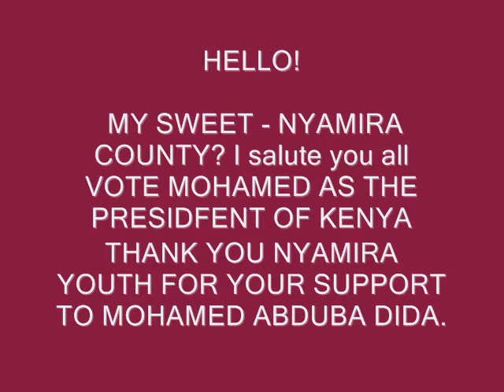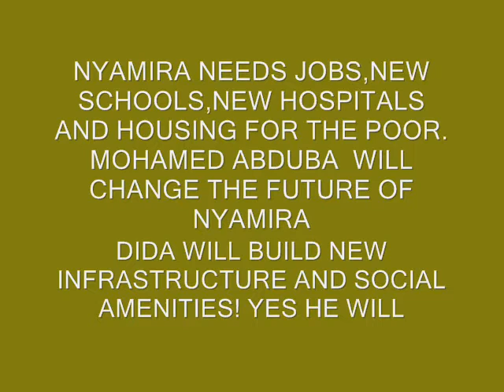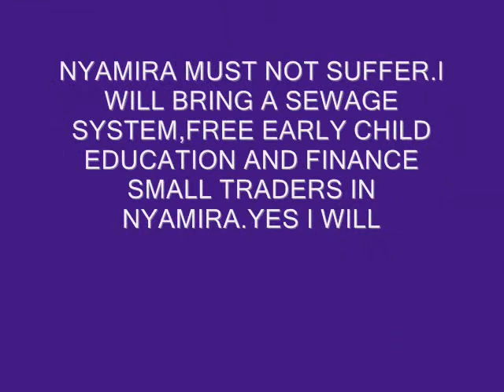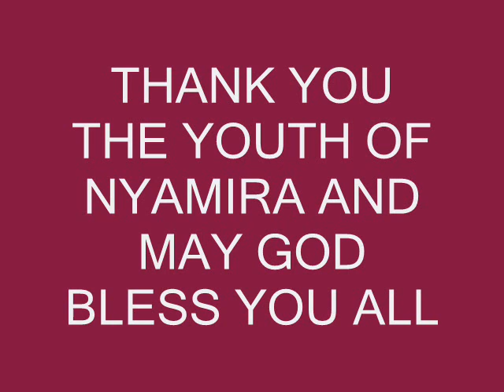KENYA ELECTIONS 2013 DIDA NYAMIRA COUNTY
NYAMIRA NEEDS A NEW VISION AND A NEW DIRECTION.THE PAST HAS NOT DONE ANY GOOD.THE WORLD IS VISITING OTHER PLANETS AND NYAMIRA IS STILL RUNNING AFTER OLD POLITICS.
THE YOUTH OF NYAMIRA HAVE SAID IT ALL.NO MORE SUFFERING FOR NYAMIRA AND NO MORE WASTING OF NYAMIRA VOTES.
THANK YOU NYAMIRA YOUTH FOR EMBRACING MOHAMED ABDUBA DIDA -  THE NEXT PRESIDENT OF KENYA.
THE WORLD HAS CHANGED AND SO MUST NYAMIRA.
NYAMIRA IS VOTING FOR MOHAMED ABDUBA DIDA AS THE NEXT PRESIDENT OF KENYA AND MOHAMED WILL TURN NYAMIRA INTO A  HEAVEN ON EARTH.
THANK YOU THE YOUTH OF NYAMIRA AND THANK YOU NYAMIRA COUNTY.
MOHAMED IS FLYING INTO NYAMIRA VERY SHORTLY AND NYAMIRA WILL TAKE A NEW ROAD IN TODAYS MODERN POLITICS.NO MORE SUFFERING OF MY SWEET NYAMIRA PEOPLE.NYAMIRA NEEDS JOBS AND NOT STORIES.